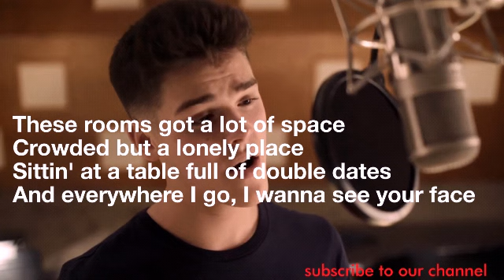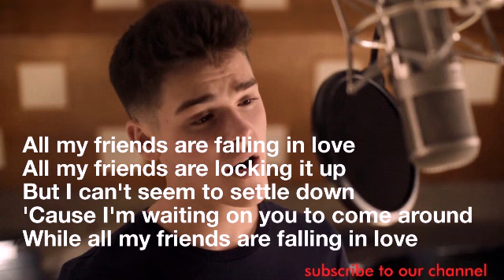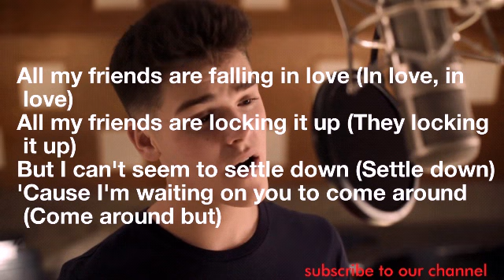All My Friends-Aj Mitchell